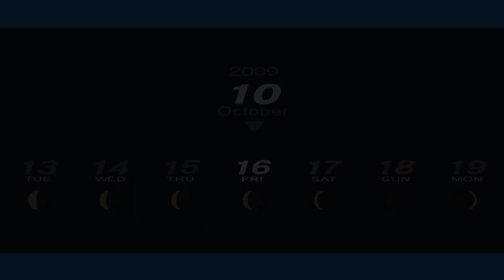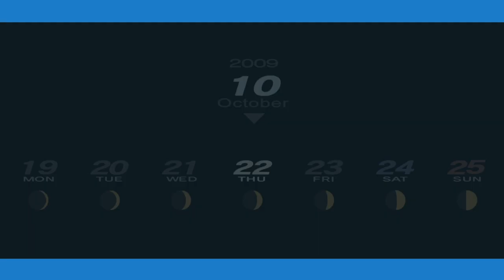P3Pペルソナ3_30 山岸風花の覚醒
山岸風花が覚醒してペルソナがルキアからユノ（ユーノー，ジュノー）に
SHAREfactory™